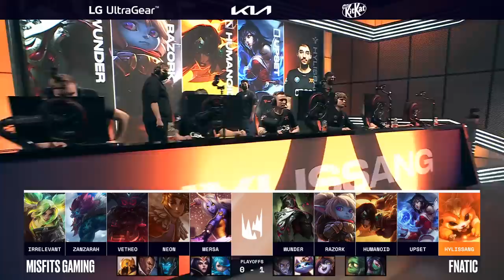MSF vs. FNC - Playoffs Round 2 | LEC Summer | Misfits Gaming vs. Fnatic | Game 2 (2022)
VoD of Misfits Gaming vs. Fnatic - Game 2
LEC Summer Season 2022

Casters: Drakos, Vedius and Caedrel
Analyst: Sjokz, Nymaera and Treatz

Full Line up:
Misfits Gaming Line up:
⦁ Irrelevant - Top Ornn
⦁ Zanzarah - Jungle Trundle
⦁ Vetheo - Mid Taliyah
⦁ Neon - ADC Zeri
⦁ Mersa - Support Soraka

Fnatic Line up:
⦁ Wunder - Top Gnar
⦁ Razork - Jungle Poppy
⦁ Humanoid - Mid Ahri
⦁ Upset - ADC Sivir
⦁ Hylissang - Support Renata Glasc